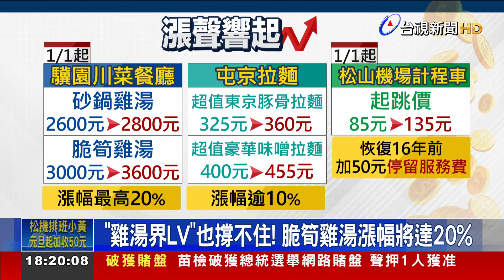漲聲響！老字號雞湯漲600元 知名拉麵1年2漲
明年元旦起基本工資調漲，但食衣住行卻也悄悄喊漲。像是老字號驥園川菜餐廳，熱門雞湯最高一次漲600元，漲幅達20%；來自日本的屯京拉麵被網友發現，今年第二度調漲，漲幅超過10%，另外松山機場計程車排班1/1起，恢復16年前加50元停留服務費，起跳價從80元變135元，讓不少民眾大嘆，薪資根本追不上物價上漲的速度。